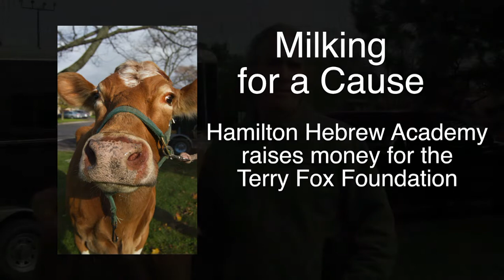Milking 4 a Cause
Students from Hamilton Hebrew Academy hold Rabbi Tsaidi to his promise of milking a cow after they raised over $800.00 dollars for the Terry Fox Foundation. video by Terry Asma, 2020studios